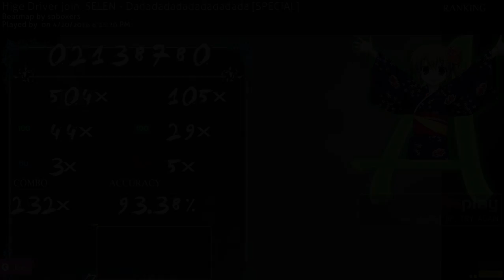Dadadadadadadadadada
clear once
will never clear again